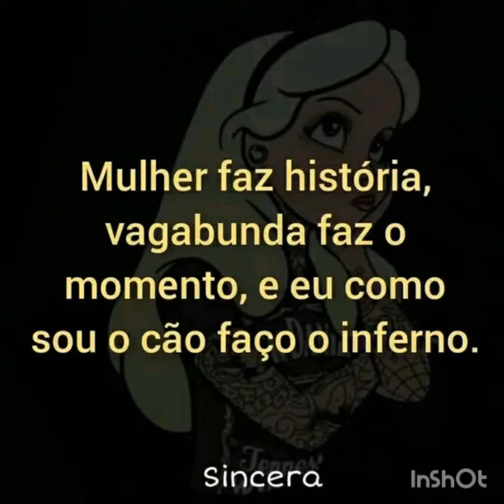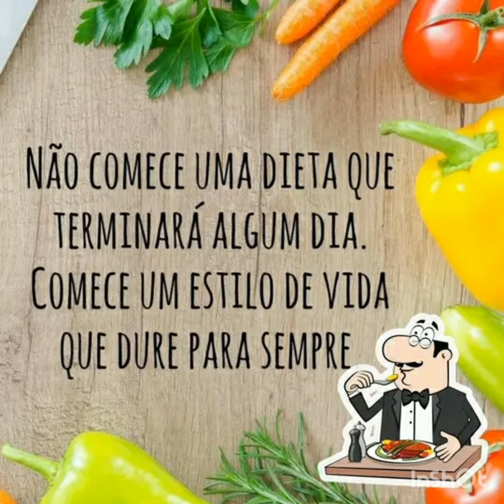@ A magia da vovó. Dicas da vovó.